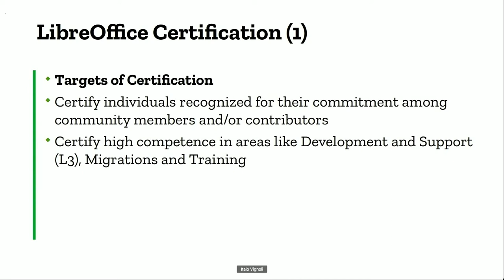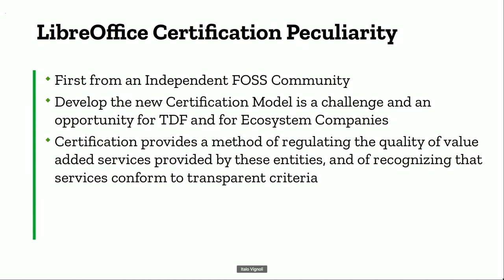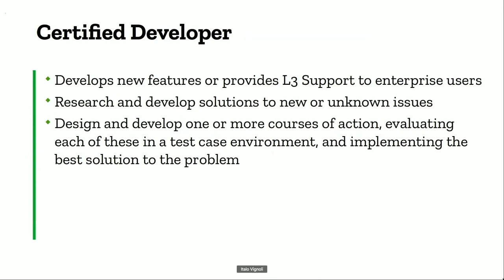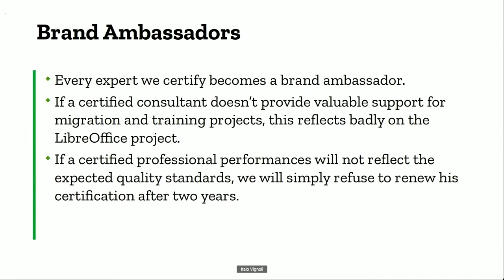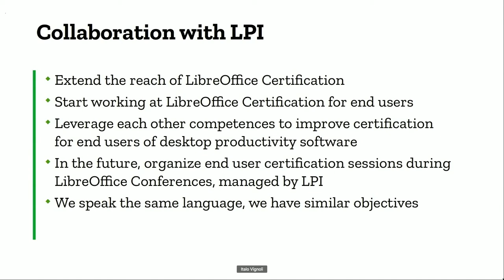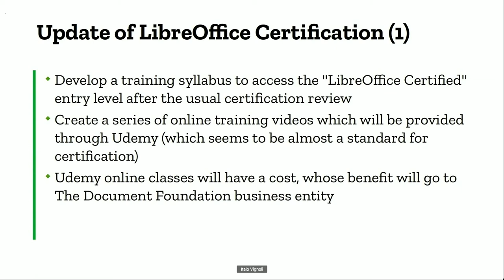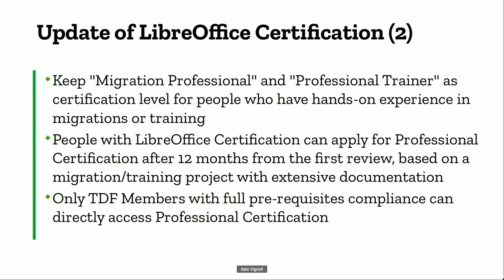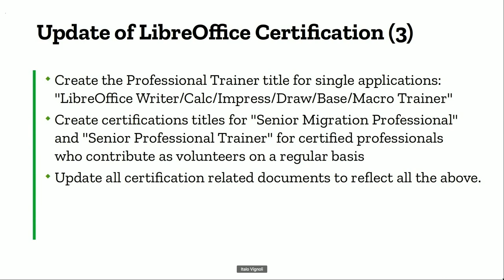Announcement about LibreOffice Certification - LibreOffice Conference 2021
A session from the online LibreOffice Conference 2021. Presenter: Italo Vignoli